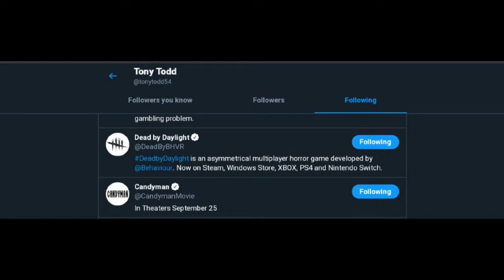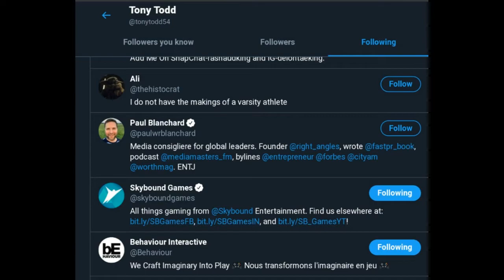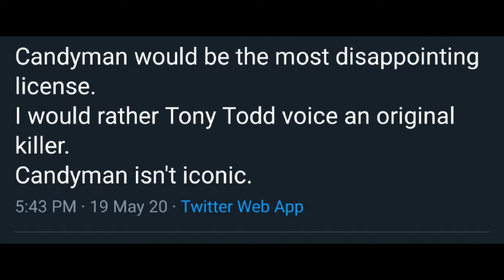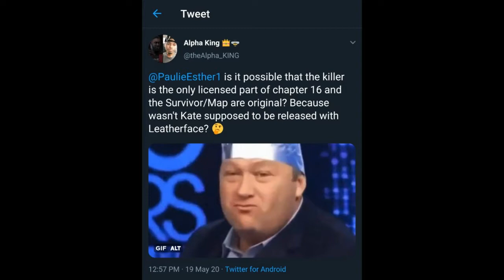Why I Think Chapter 16's Killer IS CANDYMAN!!!! 🐝😱| Dead by Daylight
In this video I discuss why I think Dead by Daylight's Chapter 16 killer is CANDYMAN! Also catch me LIVE on Twitch everyday except Sundays! Twitch: AlphaKing007